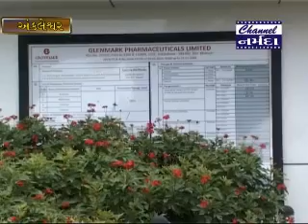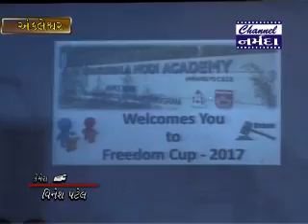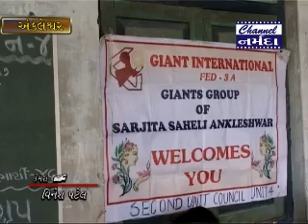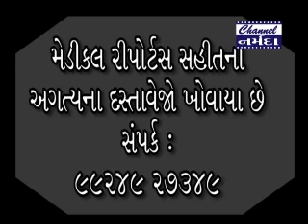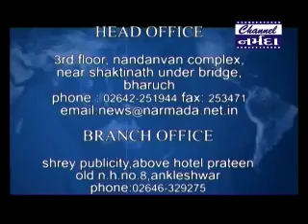Channel Narmada News Dt 18 8 2017